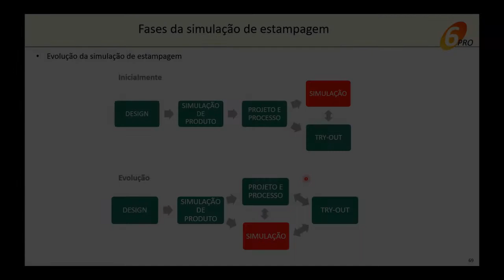Introdução ao Processo de Estampagem e Leitura de Relatórios de Simulação - Curso Online Sixpro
Neste vídeo o Gerente Técnico da Sixpro, Ricardo Viana, apresenta alguns trechos do curso online de Introdução ao Processo de Estampagem e Leitura de Relatórios de Simulação. O curso é fornecido pela Sixpro e é voltado para profissionais do setor metalmecânico.